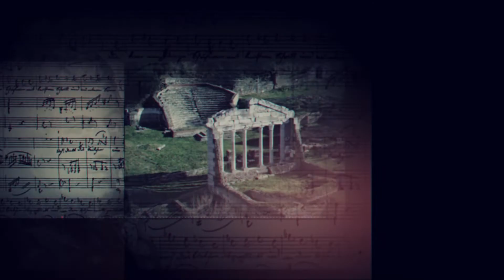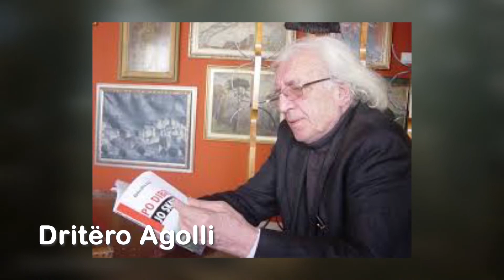What happened today 14 tetor 2023. Nga Aleksa Laco